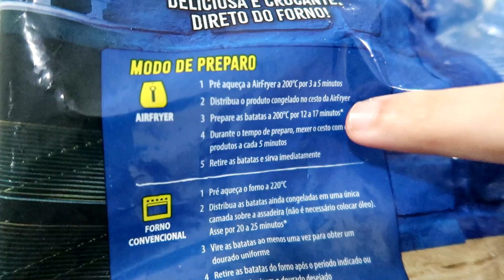LIGANDO PELA PRIMEIRA VEZ MINIFRY MIDEA 3L: COMO USAR AIR FRYER?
► Air Fryer Midea 3l em PROMOÇÃO (Amazon) (Magalu)

Chegou a hora de ligar pela primeira vez Air Fryer MInifry Midea e descobrir se ela é realmente boa. Com 1325W de potência e 3 litros de capacidade, essa air fryer pequena chama a atenção justamente por seu tamanho compacto e potência. Seu timer trabalha até 60 minutos e sua temperatura é constante em 200°C sem precisar regular graças ao seu Easy Temperature Control.

Prepare carnes, peixes, batata frita e até mesmo pratos mais elaborados com essa airfryer barata e boa da Midea. Ela ainda conta com grade removível para melhor higienização da gaveta, mantendo a gordura e eventuais líquidos longe da sua receita. Uma informação interessante é que ela possui sistema de segurança que desliga o motor quando você abre a gaveta, assim mantendo seu funcionamento seguro.

Qual airfryer comprar? Procurando air fryer barata e boa? Air fryer pequena vale a pena? Air fryer 3 litros da Midea é confiável? Venha descobrir!